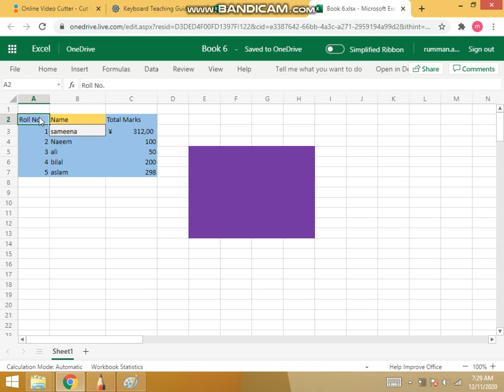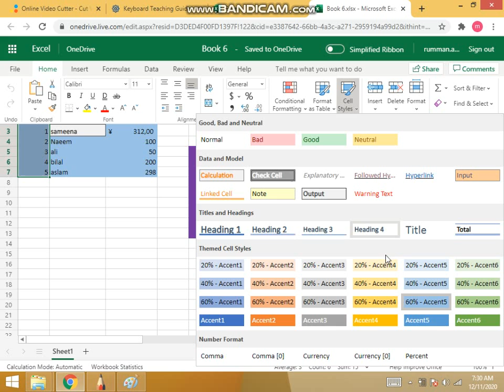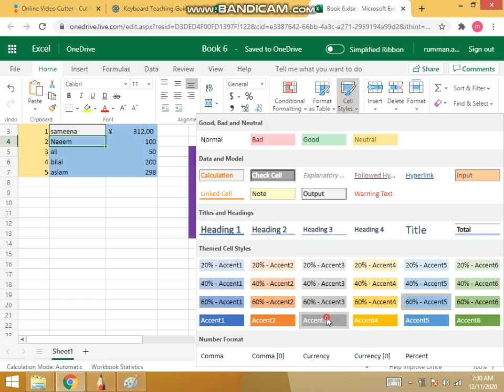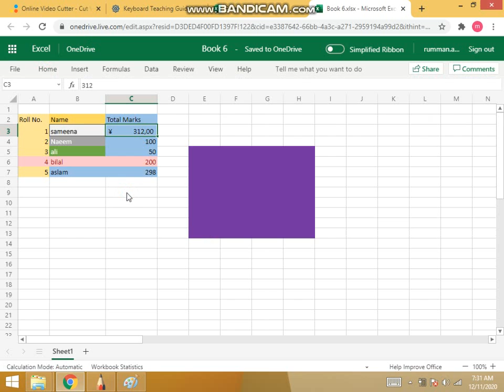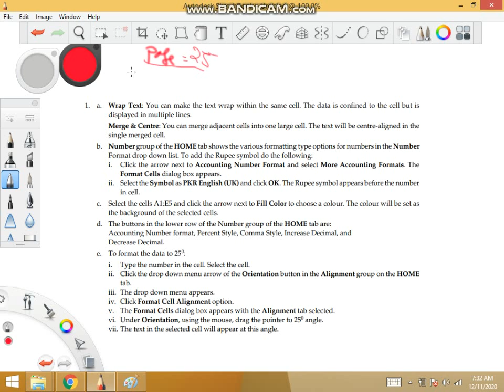lecture 2 wk2